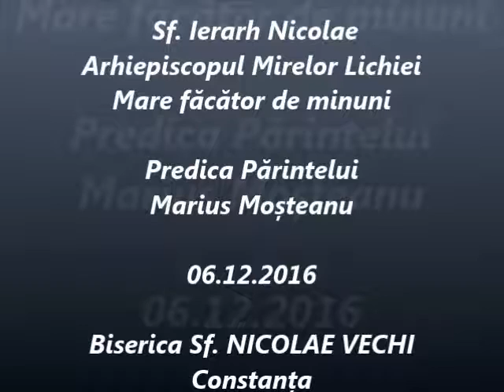Sf. Ierarh Nicolae - Predica Părintelui Marius Moşteanu - 06.12.2016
Sf. Ierarh Nicolae - Arhiepiscopul Mirelor Lichiei - Mare făcător de minuni - Predica Părintelui Marius Moşteanu de la Biserica Sf. Nicolae Vechi din Constanţa - 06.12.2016